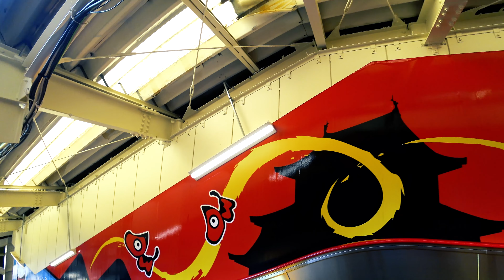Ouchijuku, Fukushima Prefecture | SOBA AND MOCHI!!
OUCHIJUKU + AIZUWAKAMATSU, FUKUSHIMA PREFECTURE | 福島県¦大内宿｜合図若松

We ate Negi Soba as well, one of the specialties of the town, where you use a shallot/spring onion instead of chopsticks